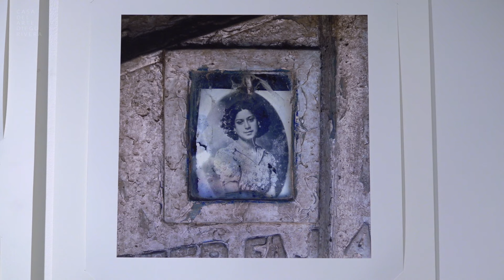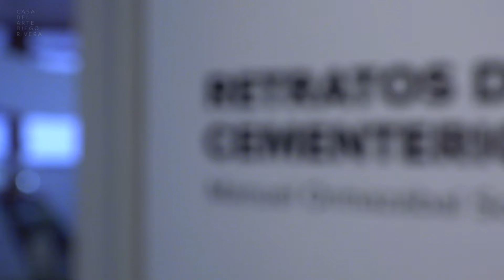[EXPO23] Retratos de cementerio - Manuel Ormazábal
Un proyecto que se llevó a cabo por cerca de 25 años, entre 1995 y 2019, año de la publicación del libro "Geografía de luz y muerte".

Las visitas al  cementerio municipal de Copiapó del artista desembocaron en la idea desmesurada de registrar todos los retratos fotográficos de las tumbas, un afán coleccionista que se extendió con el tiempo a cementerios de otras comunas.

En esta suerte de recopilación enciclopédica y utópica, de fascinación por la fotografía, de rescate y conservación, el autor transformó este museo imaginario imposible y fantástico en una meditación de origen mítico e histórico de la fotografía, del mismo territorio y de la comunidad que lo habitó y lo habita.

Una exposición que busca escarbar en una historia profunda, transformando  la fotografía en objeto arqueológico, para el autor “en fragmentos de un cuerpo y una memoria en ruinas, en la trágica dualidad de la necesidad de olvido y desaparecer”.

Manuel Ormazábal Soto, Artista visual, nace en Santiago de Chile llegando a Copiapó en 1970. Estudió Arte en el desaparecido instituto de arte contemporáneo de Santiago, 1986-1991, entre los años 1996 y 2005 pertenece al colectivo CAJA NEGRA, luego regresa a Copiapó para radicarse definitivamente allí. Ha realizado ensayos visuales combinándolos con propuestas de investigación fotográfica, instalaciones y montajes, para reflexionar sobre el sentido de la imagen, usando la fotografía en su relación con la realidad y la historia, como herramienta para conocer el mundo y reconstruir la memoria. Su trabajo intenta cubrir ideas de identidad, territorio, mito, memoria y muerte, sobre todo en el contexto periférico de la provincia, en que los imaginarios de la cultura popular hacen posible una reconexión con cosmovisiones y lugares que ya se han perdido. De esta manera hay un interés por la visualidad y la fotografía, intentar recomponer imaginarios para situarlos en una contemporaneidad.